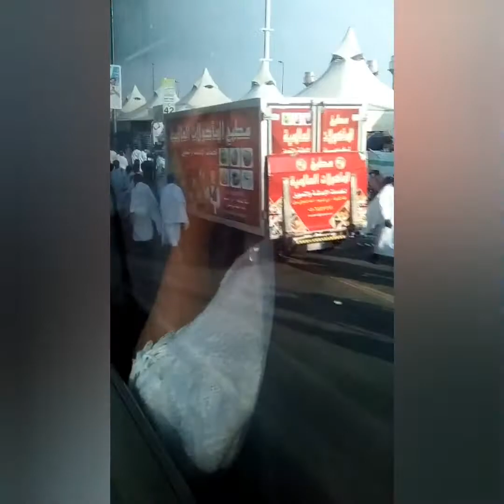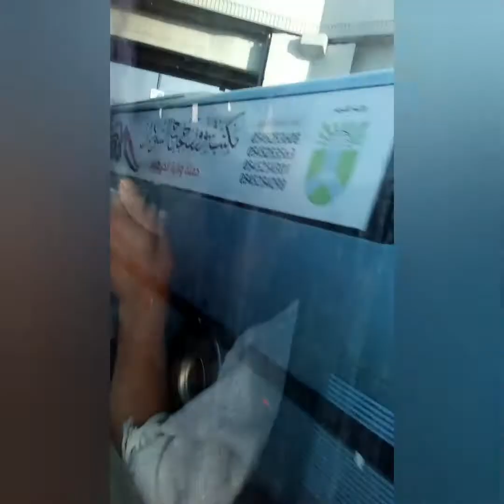Siapa yang Kangen tempat Suci ini😭🙏.